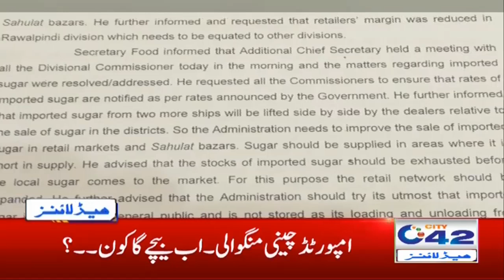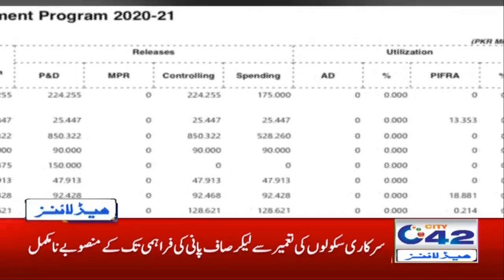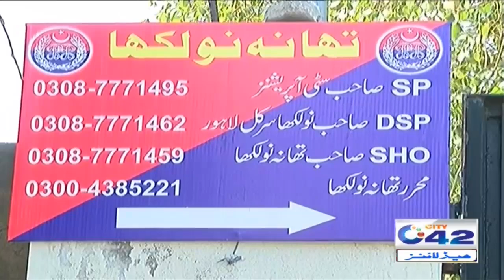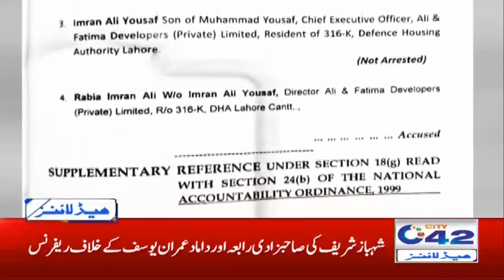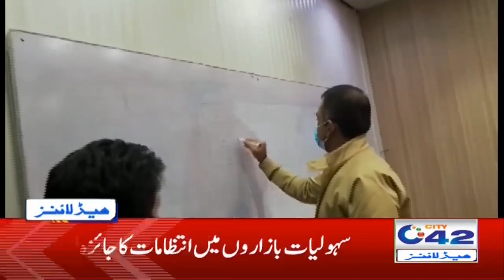5am News Headlines | 19 Nov 2020 | City 42